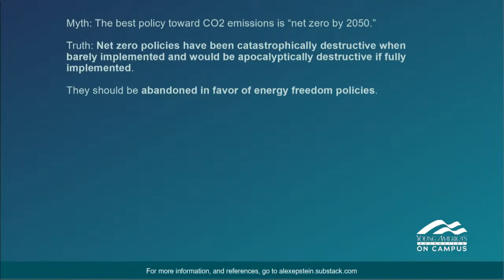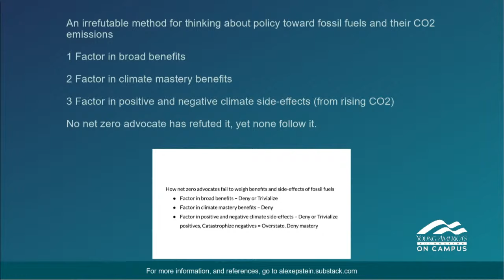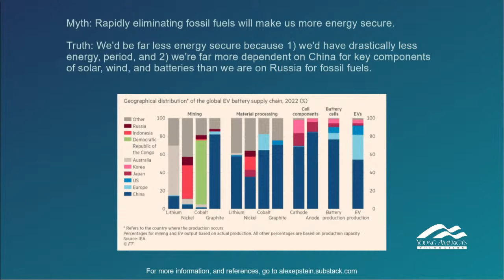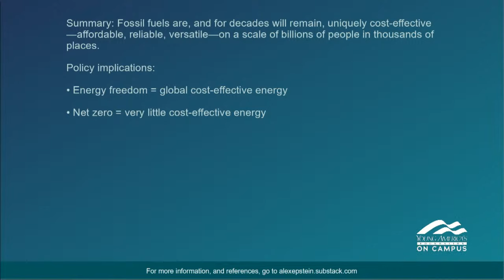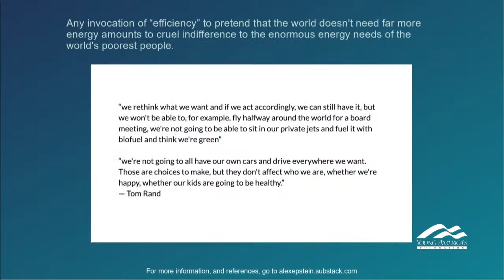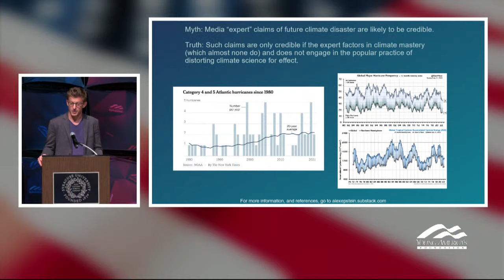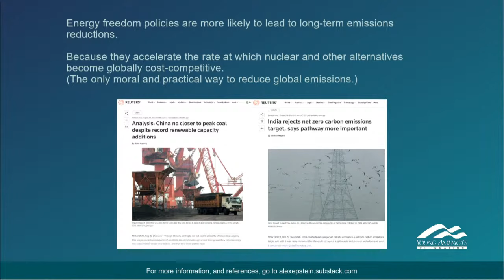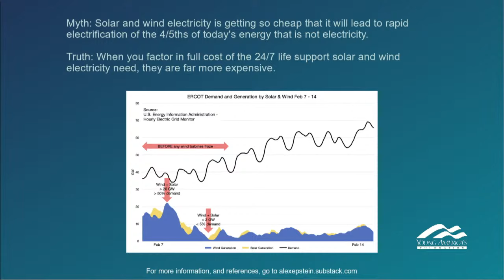The Case Against Net Zero 2050 | Alex Epstein LIVE at Syracuse University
Fossil fuels expert Alex Epstein shares everything you need to know about fossil fuels and what the world would really look like if we were “net zero” by 2050.

Alex Epstein is a philosopher and energy expert who argues that “human flourishing” should be the guiding principle of industrial and environmental progress. He is the author of the New York Times bestseller, "The Moral Case for Fossil Fuels," and his latest book, "Fossil Future."